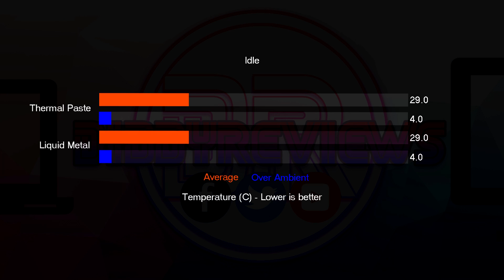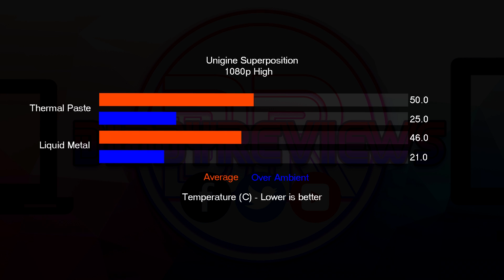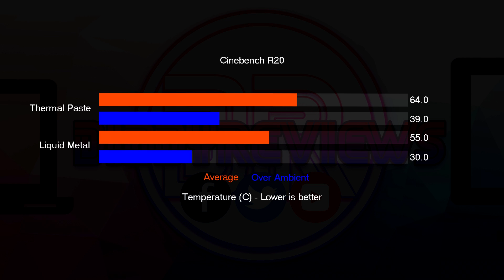Thermal Paste Vs Liquid Metal - Thermal Grizzly Conductonaut Review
Thermal Grizzly Conductonaut Review

Is it worth using liquid metal over thermal paste

This video shows the results from simply changing thermal paste for liquid metal.

The results are outstanding

System Spec:

i7 7700k
Z270X Gaming 7
16gb Corsair Vengeance RGB 3000mhz
Samsung 970 Evo 250gb m.2
Gigabyte Aorus 1080Ti

Intro credits:

Vector 1 - Multi Icon 1

Cpu Vectors by Vecteezy

Vector 2 - Multi Icon 2

Computer Components Vectors by Vecteezy

Vector 3 - Multi Icon 3

Computer Icon Vectors by Vecteezy

Music 2
Music in this video
Song
Feel Good
Artist
Syn Cole
Album
Feel Good
AEI (on behalf of NCS); LatinAutor - UMPG, UNIAO BRASILEIRA DE EDITORAS DE MUSICA - UBEM, Sony ATV Publishing, CMRRA, LatinAutor - SonyATV, Kobalt Music Publishing, Warner Chappell, Abramus Digital, LatinAutor, Featherstone Music (publishing), ASCAP, UMPI, and 23 music rights societies